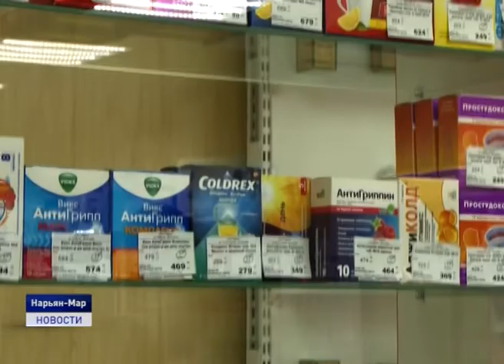РЕЖИМ ПОВЫШЕННОЙ ГОТОВНОСТИ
В Ненецком автономном округе введен режим повышенной готовности. Соответствующее постановление подписал губернатор Ненецкого округа Александр Цыбульский. Меры, предусмотренные в документе, связаны с продолжающейся угрозой завоза и распространения новой коронавирусной инфекции на территории Ненецкого автономного округа. Все ограничения, которые прописаны в документе, действуют на территории региона, начиная с сегодняшнего дня, 17 марта.